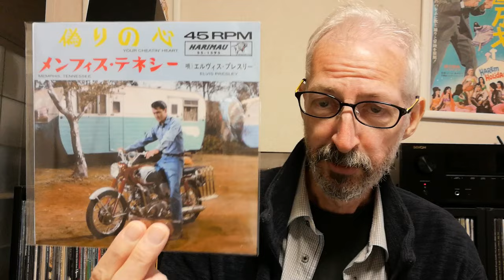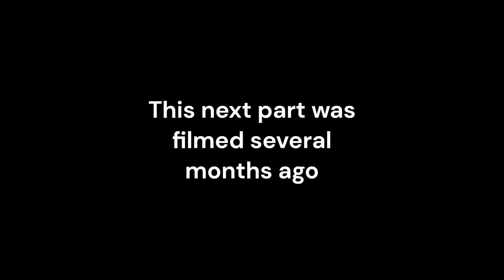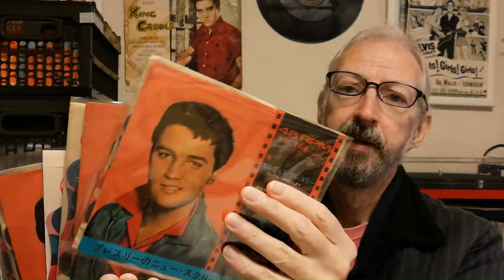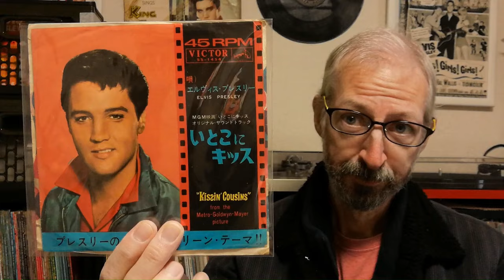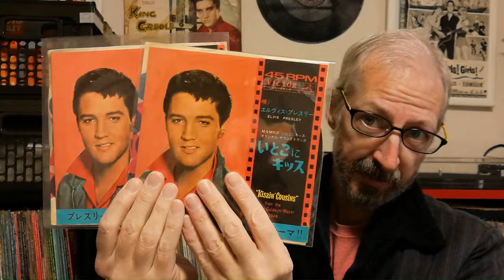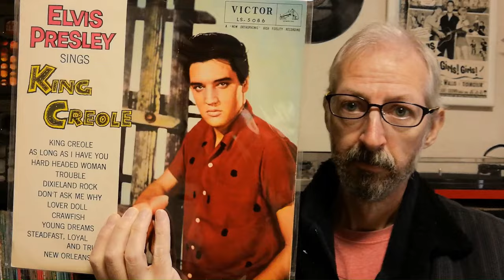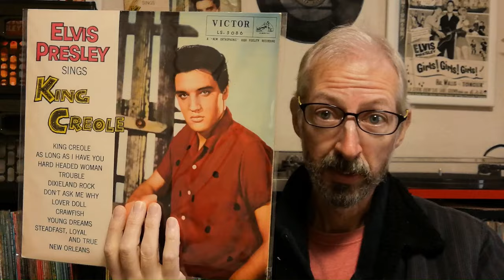A Wonderful Present and Japanese Victor Stampers - Elvis Presley Records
In this video, I explain how Victor numbered their stampers in the late 1950s and 1960s and take a look at a very special and unusual gift I received.

Great news regarding our new book, From Memphis to Tokyo. Copies have left the printer's and are on their way to dealers. It won't be long now until you get your copy. If you've ordered it. If not, why not?